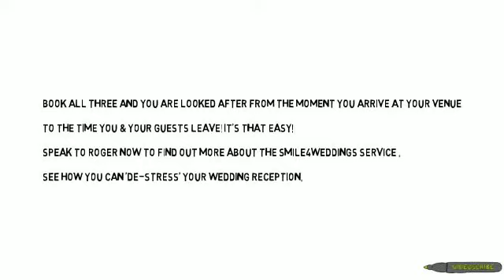All inclusive Wedding Entertainment from Smile Entertainment Co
Introducing the Smile4Weddings service which includes a Toastmaster & Ceremony/Background music for your Reception, a Video Disco for the evening and a Mobile Party Photo Studio with all the party props for the evening as well! T: 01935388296